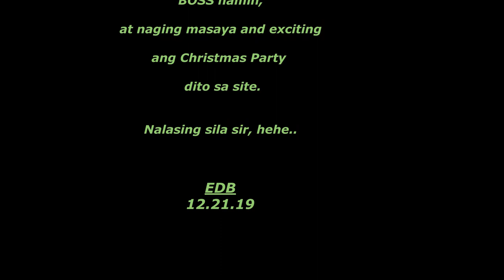MONTANYOSA| MIDNIGHT BLUES BAND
MONTANYOSA is a popular song by Lourdes Fangki, showcasing the life and culture in the Cordillera Region of the Philippines. This song goes viral around the region and its adjacent provinces.

The Midnight Blues Band sang this song in this video.

Cordilleran.